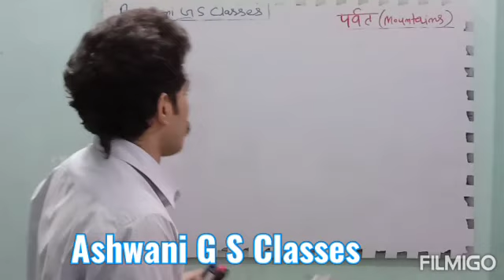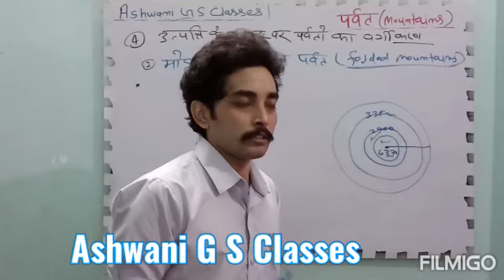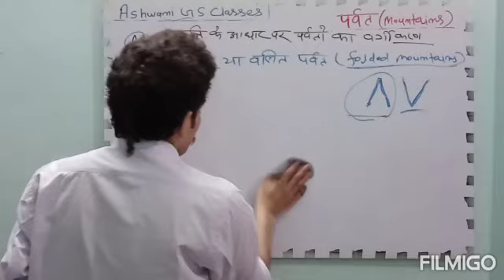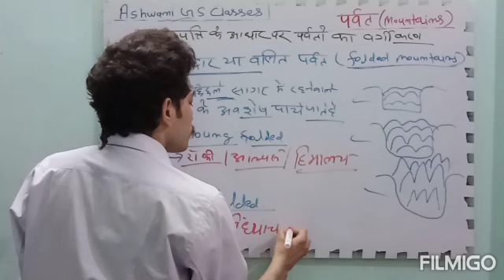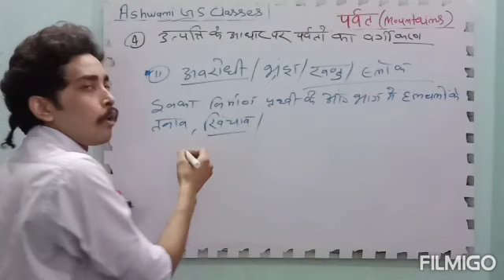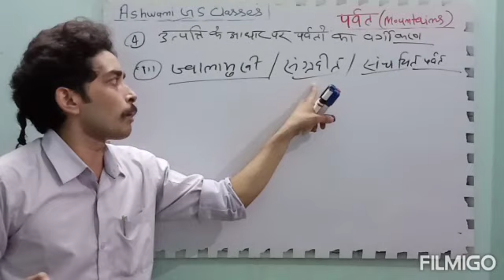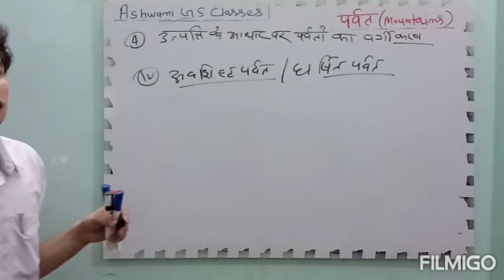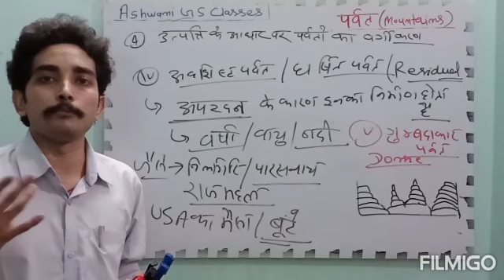MOUNTAINS(पर्वत) Part-2 उत्पत्ति के आधार पर वर्गीकरण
This video is helpful for Lower PCS/ SSC/ RAILWAY/ CTET-STET-KVS/ BHU-LLB/ BA/B.ed Exams

Yah mountains part -1 ka link hai ,is video ko bhi dekh sakte hai